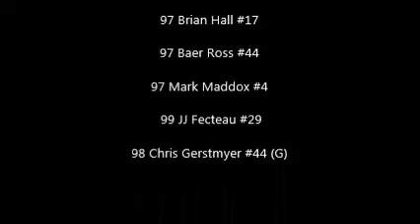Team Ga 97 State wars